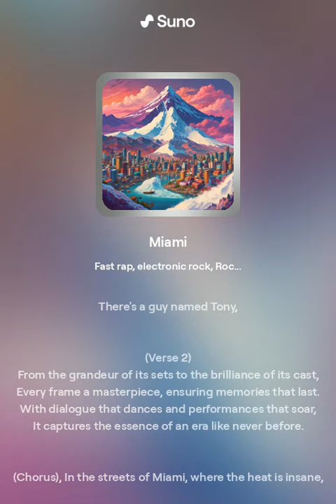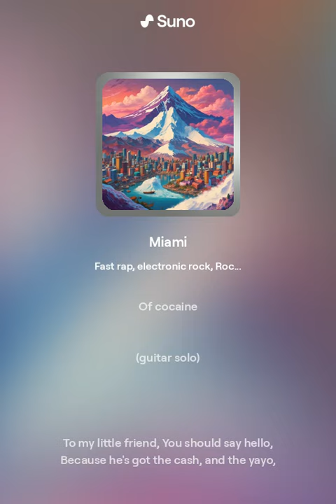A Mountain of Cocaine (Short Alternate Version)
A Guy Named Tony.
Amazing new music!!
Liquor Pushy Productions™